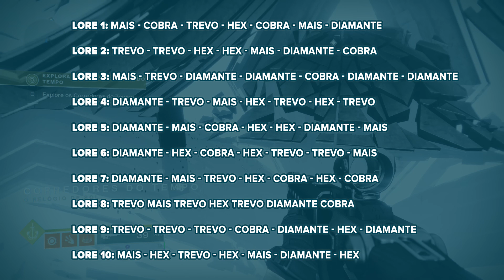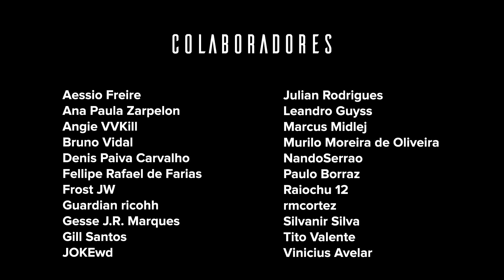Destiny 2: COMO PEGAR O EMBLEMA SECRETO e lore na missão dos Corredores do Tempo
Lore 1: Mais - Cobra - Trevo - Hex - Cobra - Mais - Diamante
Lore 2: Trevo - Trevo - Hex - Hex - Mais - Diamante - Cobra
Lore 3: Mais - Trevo - Diamante - Diamante - Cobra - Diamante - Diamante
Lore 4: Diamante - Trevo - Mais - Hex - Trevo - Hex - Trevo
Lore 5: Diamante - Mais - Cobra - Hex - Hex - Diamante - Mais
Lore 6: Diamante - Hex - Cobra - Hex - Trevo - Trevo - Mais
Lore 7: Diamante - Mais - Trevo - Hex - Cobra - Hex - Cobra
Lore 8: Trevo Mais Trevo Hex Trevo Diamante Cobra
Lore 9: Trevo - Trevo - Trevo - Cobra - Diamante - Hex - Diamante
Lore 10: Mais - Hex - Trevo - Hex - Mais - Diamante - Hex
Lore 11: Cobra - Hex - Cobra - Hex - Diamante - Hex - Cobra
Lore 12: Hex - Cobra - Mais - Hex - Cobra - Hex - Mais
Lore 13: Trevo - Mais - Trevo - Diamante - Cobra - Cobra - Hex
Lore 14: Hex - Diamante - Cobra - Mais - Hex - Mais - Mais
Lore 15: Trevo - Hex - Mais - Diamante - Mais - Cobra - Diamante
Lore 16: Cobra - Hex - Hex - Hex - Mais - Diamante - Diamante
Lore 17: Trevo - Diamante - Hex - Trevo - Mais - Diamante - Mais
Lore 18: Diamante - Mais - Mais - Trevo - Cobra - Mais - Diamante
Lore 19: Hex - Mais - Mais - Diamante - Hex - Cobra - Cobra

Emblema: Diamante - Trevo - Cobra - Mais - Hex - Hex - Mais - Hex - Diamante - Trevo - Cobra